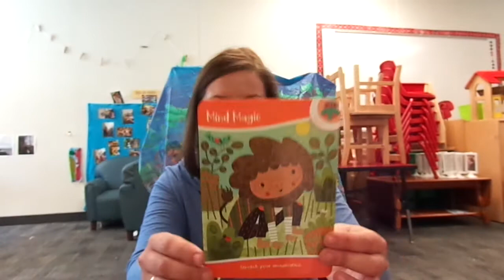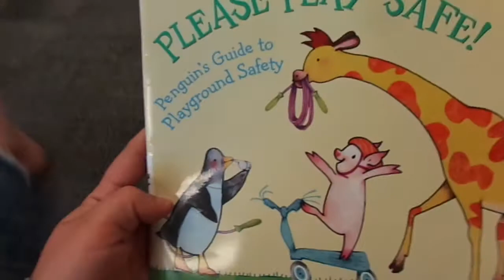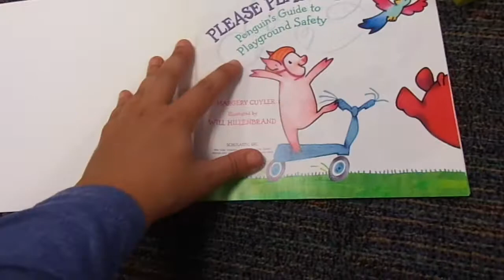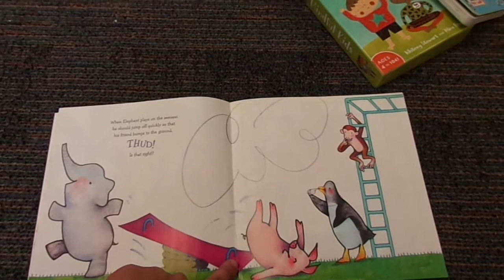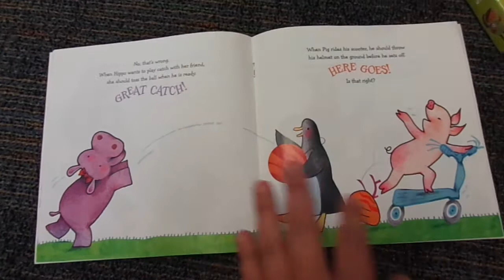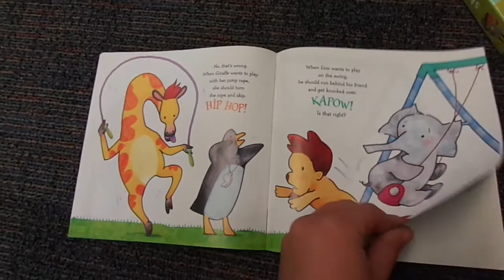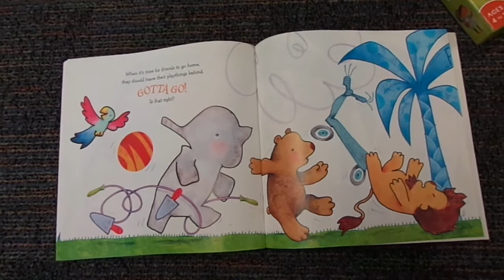06 11 20 Morning Circle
Today's Morning Circle:
Morning Exercise- Mr.Shark!
Meditation- Mindfulness Card
Social-Emotional Literacy: New School/New Friends- Making new friends/going back to school.  "Please Stay Safe!" by Margery Cuyler